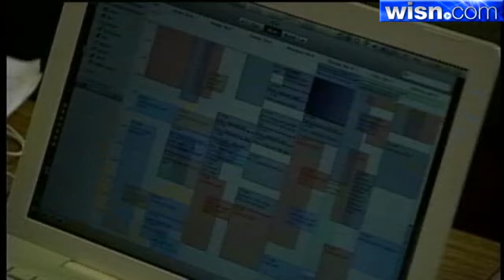Democratic Senators Standing Firm In Illinois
Senate Democrats said Thursday the threat of arrest will not bring them back to Madison.